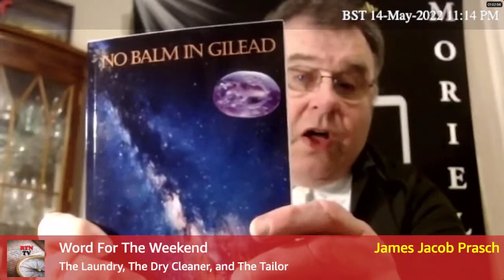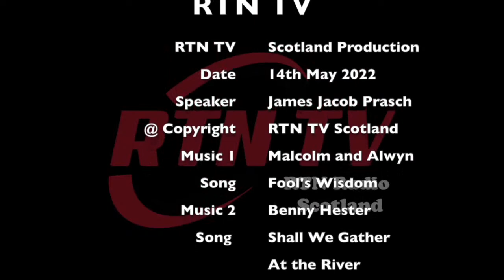The Laundry, The Dry Cleaner and The Tailor - Word For The Weekend